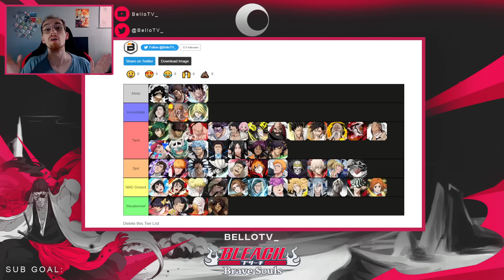LES MEILLEURS PERSONNAGES "PVP" ! TIER LIST BRAVE BATTLE - Bleach Brave Souls (Août 2022)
Voici ma Tier List des meilleurs personnages en brave battle sur Bleach Brave Souls !

Pour suivre mon actualité ou me contacter !